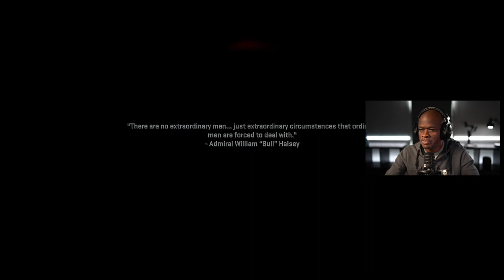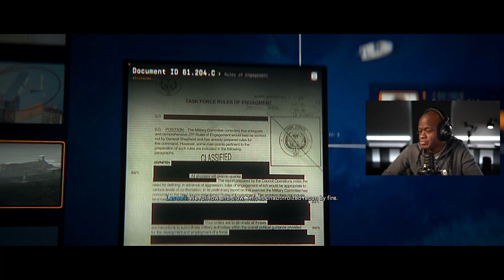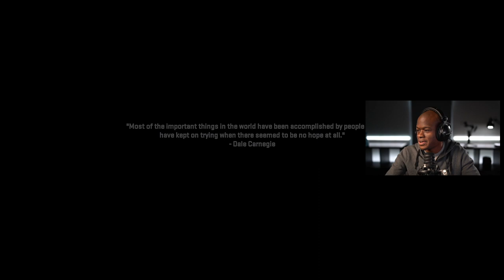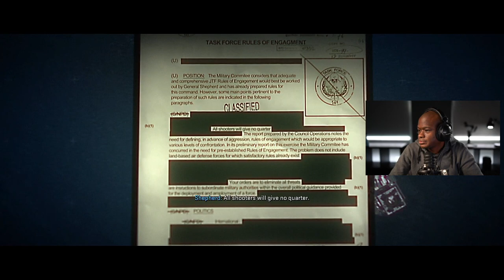Call of Duty: Modern Warfare II Campaign Walkthrough PART 1